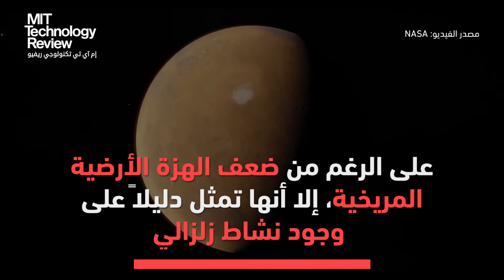تم رصد أول زلزال على سطح المريخ!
بعد 128 يوماً على هبوطه على سطح المريخ، تمكن المسبار الفضائي إنسايت من تسجيل أول إشارة واضحة على حدوث اهتزاز من باطن الكوكب الأحمر ليعلن البداية الرسمية لعلم الزلازل المريخية.

للمزيد حول عالم الفضاء، تفضلوا بزيارة موقع مجلة إم آي تي تكنولوجي ريفيو العربية على الرابط: